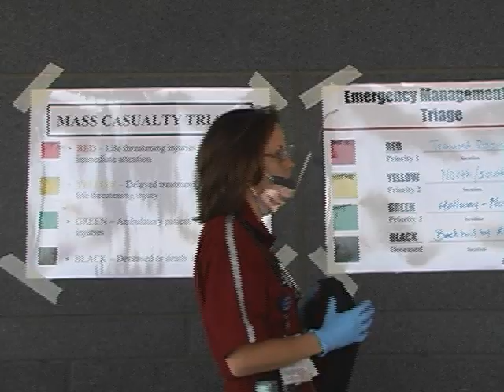UMass Disaster Medicine and Emergency Management Fellowship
The Disaster Medicine and Emergency Management Fellowship program at the University of Massachusetts Medical School offers a unique approach to developing a career in Disaster Medicine. We recognize that the difference between emergency medicine in normal day-to-day circumstances and emergency medicine in special circumstances like mass casualty incidents is more than a just a matter of degrees.

With exposure to hospital-based Emergency Management as well as involvement in local, state regional and federal disaster planning and management, UMass is uniquely positioned to provide fellows with the experience they need.